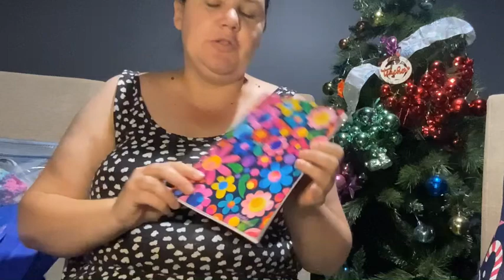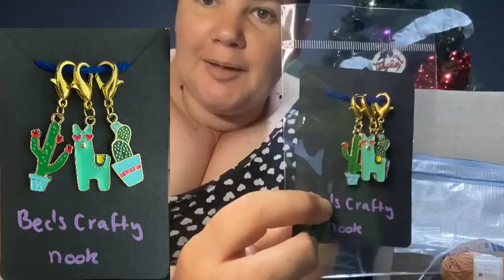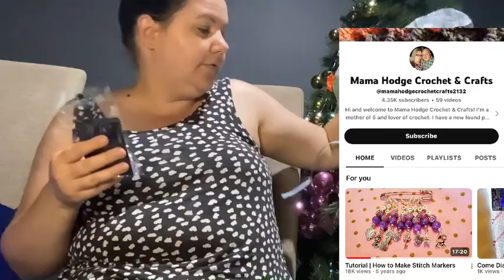Crochet podcast | episode 4 || November 2024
Links mentioned 👇🏻

🐾petsome🐾

💕 last weeks podcast

❌⭕️ Hugs and kisses blanket link

🛍️ Market bag

Temu links 🛒

Socials

📺YouTube channels 📺

👉🏻 Mama Hodge Crochet & Crafts (stitch markers)